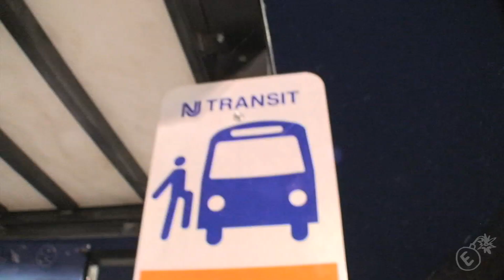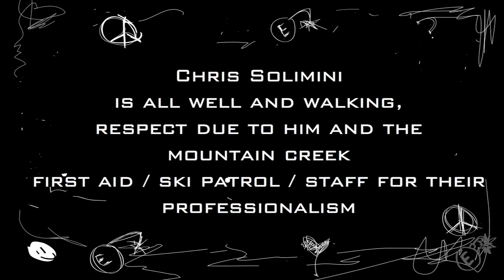3rd Rail Jam 2011 @ Mountain Creek, NJ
EXPNVM presents the Under Armour 2011 3rd Rail Jam at Mountain Creek, NJ on January 8th, 2011. Props to all the people who ran this tour and props to the kids throwing down all day and night hard! The event featured a rail jam format competition while DJ spins the wheels of steel, MC battles, a graffiti expo from NYC writers and an after party featuring Raekwon from the original Wu Tang Clan. This footage is raw like we always bring it!

film/edit christian hunsberger

MC'ing by: Venomous2000

Sony HDV 1000U
0.45x Wide angle
1080i60

film/edit by Christian Hunsberger